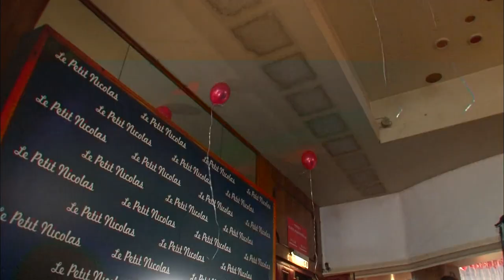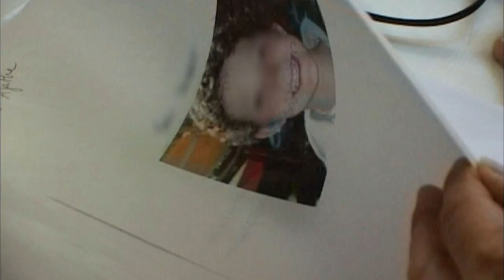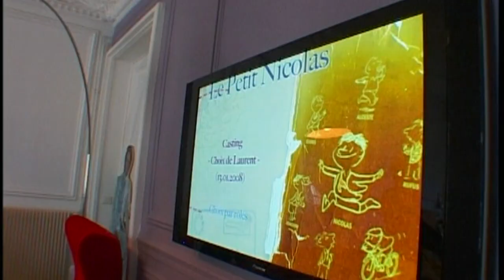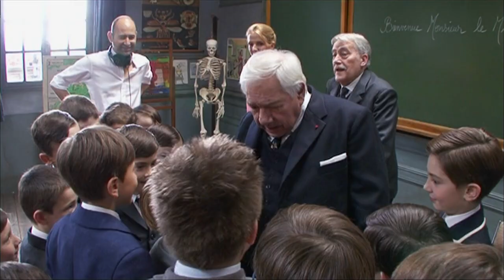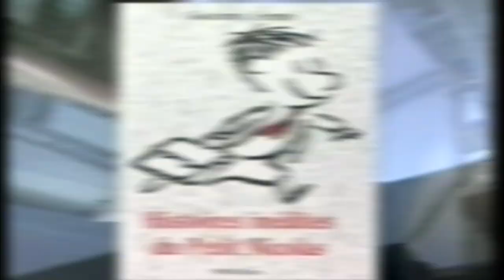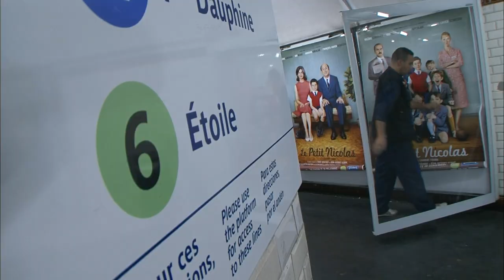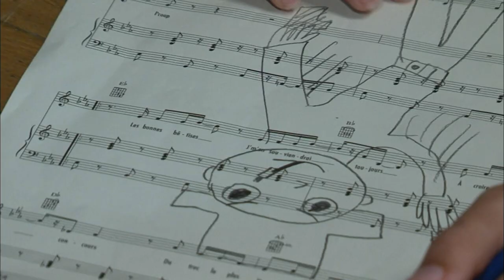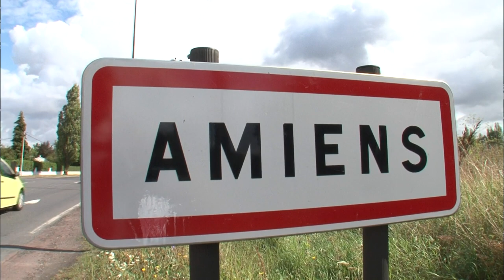L'histoire secrète du petit Nicolas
Rencontre avec Maxime Godart, Le Petit Nicolas. Pendant 2 ans, nous avons suivi les aventures de ce jeune garçon : du casting où il a du se distinguer parmi 5000 enfants candidats au rôle, en passant par le tournage où il a fait ses premiers pas d'acteur aux côtés de Kad Merad et Valérie Lemercier jusqu'à l'avant première du film au Grand Rex en septembre dernier. Comment Maxime, originaire d'un petit village de l'Oise vit-il cette soudaine notoriété ? N'a-t-il pas pris la " grosse tête " ? Voici l'histoire secrète du Petit Nicolas.
Réalisateur : Yann Candelier
Genre : People